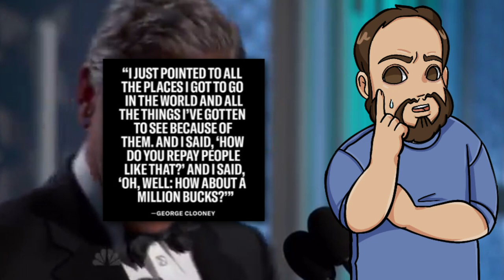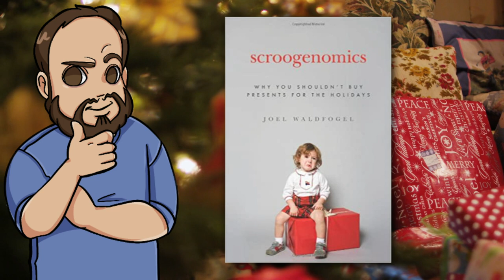Why George Clooney Giving $1 Million to Friends is Insulting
In a recent GQ interview, George Clooney discussed how he gave 14 friends 1 million dollars each. Although most of us would love it, George Clooney's friends may have been insulted. Today, we're going to discuss societal norms when giving gifts and what the ideal Christmas present might be.